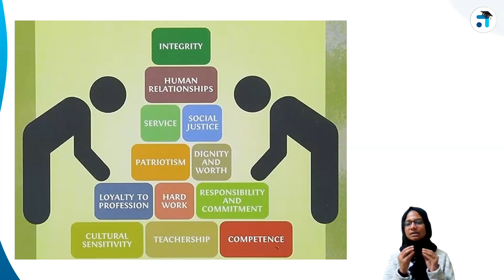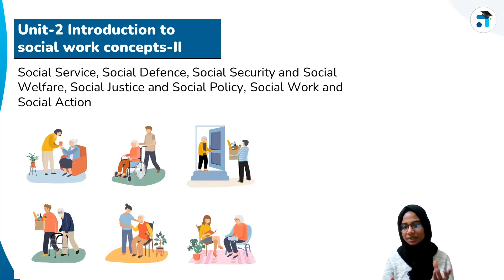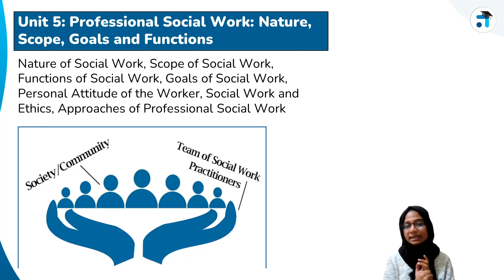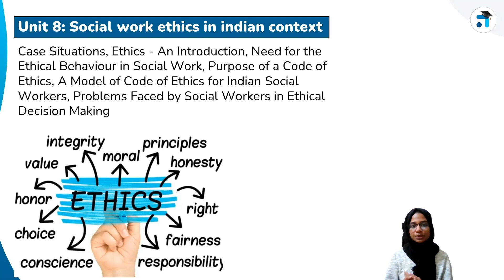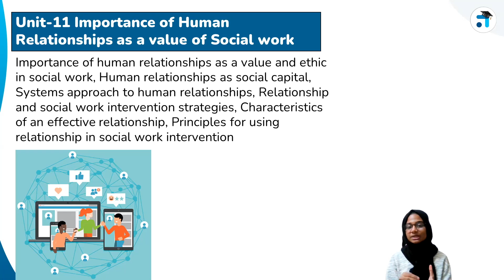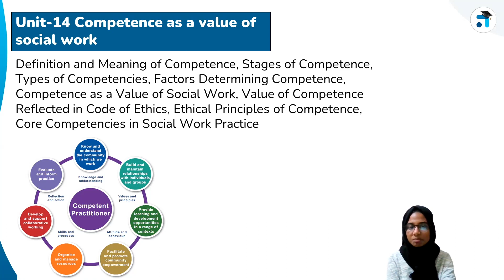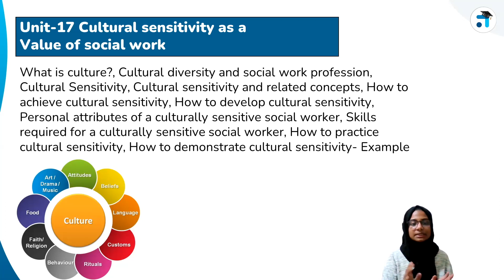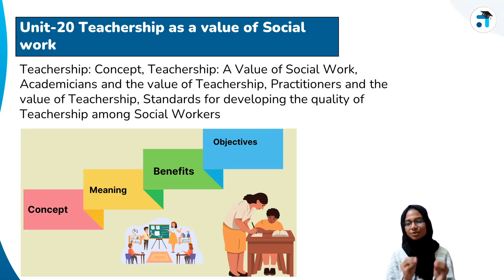Introduction | Professional Social Work and its Values | BSW 121 | Kerala's No.1 IGNOU Coaching App